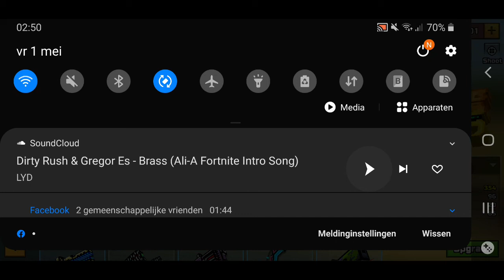Pixel Gun 3d Weapon review #143 Thunderer